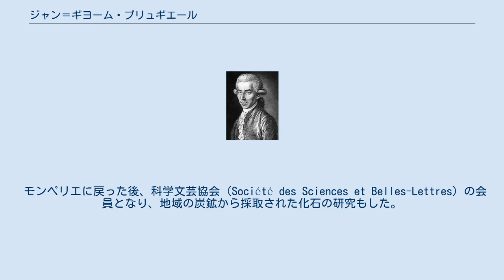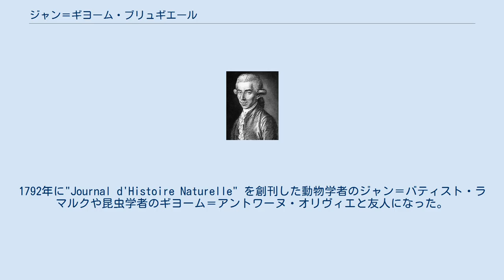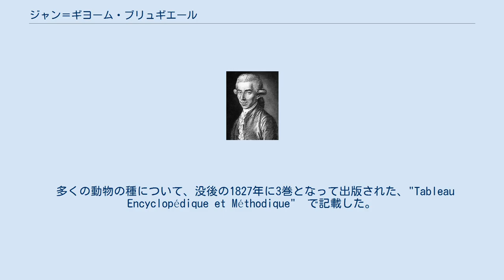ジャン＝ギヨーム・ブリュギエール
ジャン＝ギヨーム・ブリュギエール ジャン＝ギヨーム・ブリュギエール（Jean-Guillaume Bruguière、 1749年か1750年生まれ - 1798年10月）はフランスの博物学者、動物学者、探検家である。
軟体動物の分野の研究で知られる。
 モンペリエで医師の息子に生まれた。
はじめ医学を学ぶが植物学と動物学に転じた。
1773年にフランス海軍のイヴ＝ジョゼフ・ド・クルゲラン＝トレマレックの率いた、南インド洋の探検航海に参加した。
この航海ではケルゲレン諸島が発見され、その報告はブリュギエールが書いた。
 モンペリエに戻った後、科学文芸協会（Société des Sciences et Belles-Lettres）の会員となり、地域の炭鉱から採取された化石の研究もした。
軟体動物の研究を行い、貝類も含む軟体動物の事典"Tableau Encyclopédique et Méthodique des trois Règnes de la Nature: vers, coquilles, mollusques et polypes divers"　の最初の巻を執筆し、これは1788年にパリで出版された。
1792年に"Journal d'Histoire Naturelle" を創刊した動物学者のジャン＝バティスト・ラマルクや昆虫学者のギヨーム＝アントワーヌ・オリヴィエと友人になった。
 オリヴィエが博物学標本を集めるための中東への探検を計画しブリュギエールに同行を持ちかけ、2人は1792年に出発した。
イスタンブールに渡った後、ギリシャ、エジプトを旅し、バグダッド、ケルマーンシャー、テヘランを旅し、テヘランではペルシャの王、ファトフ・アリー・シャーとナポレオンとの同盟に交渉にかかわった。
ギリシャの島などを訪れた後、帰途中に、イタリアのアンコーナで病没した 。
 多くの動物の種について、没後の1827年に3巻となって出版された、"Tableau Encyclopédique et Méthodique"　で記載した。
1792年に "Histoire Naturelle des Vers" を出版したが、これも未完となり、デンマーク生まれのヴァス(Christian Hee Hwass）が編集を続けた。
 ヒルギ科の植物の属名、Bruguiera（和名:オヒルギ属）に献名されている。
 Brug.は、植物の学名で命名者を示す場合にジャン＝ギヨーム・ブリュギエールを示すのに使われる。